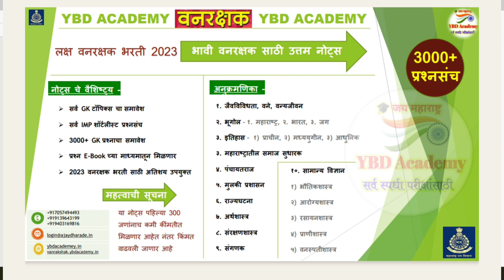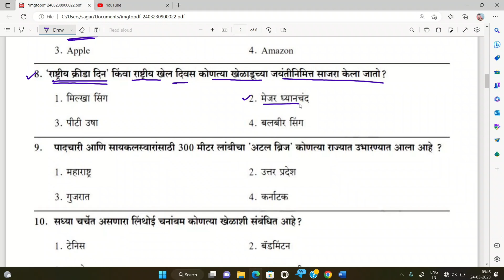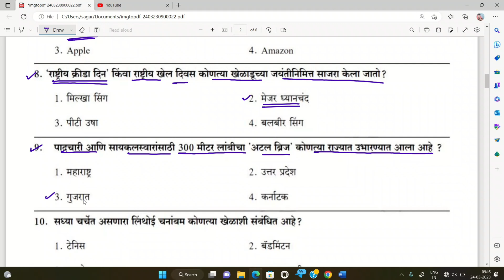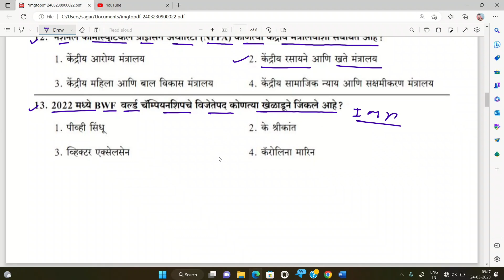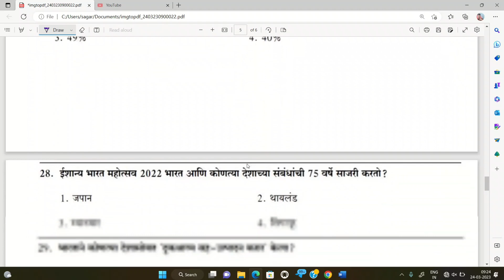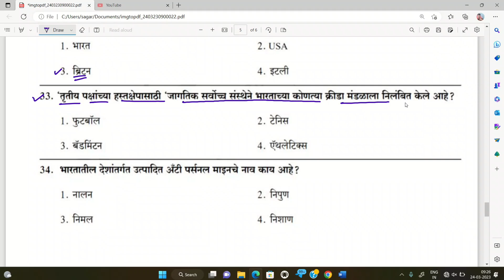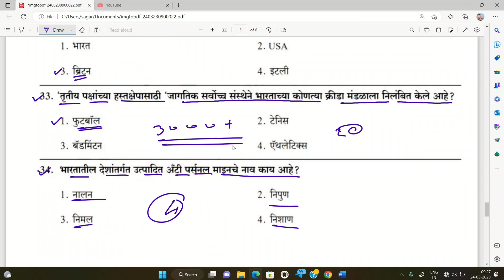Vanrakshak Bharti 2023 | चालू घडामोडी 2023 | Vanrakshak Bharti Chalu ghadamodi 2023 | YBD Academy 2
वनरक्षक भरती 2022 | चालू घडामोडी 2022 | Vanrakshak Bharti Chalu ghadamodi 2022 | Current affairs marathi

💜 VIDEO Related Topics 👇

vanrakshak bharti question paper maharashtra
vanrakshak bharti budhimatta
vanrakshak
vanrakshak syllabus maharashtra
vanrakshak bharti 2020 maharashtra syllabus
vanrakshak syllabus marathi
vanrakshak syllabus 2021 maharashtra

likes.

YBD Academy